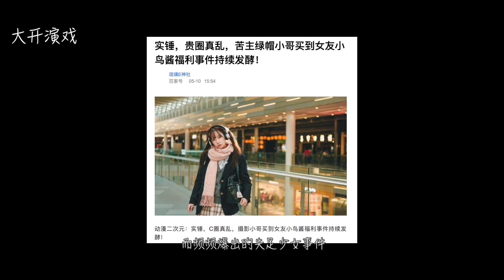法國少女愛上中國少爺，深入了解后，每晚都擦出愛的火花/《情人 L'amant》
《情人》，如果她不是作家，她會是一個妓女。